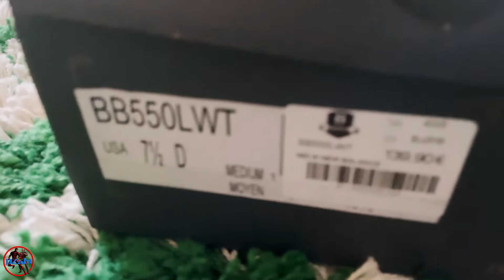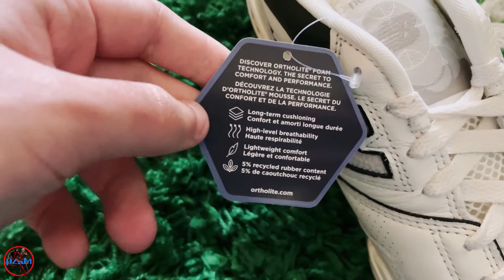NEW BALANCE 550 CREAM BLACK - UNBOXING & REVIEW